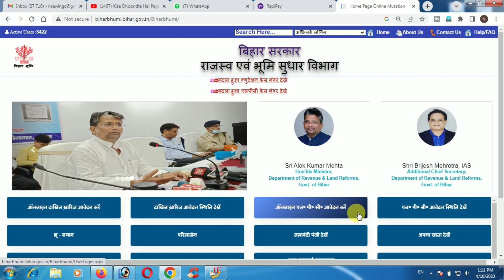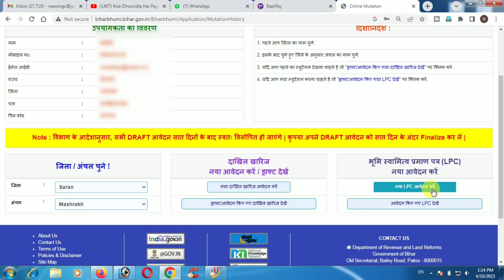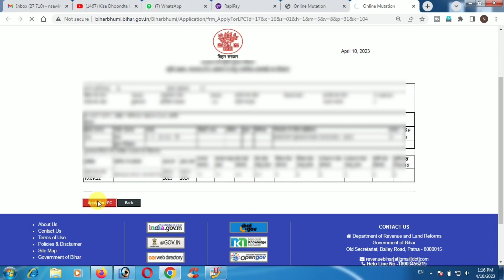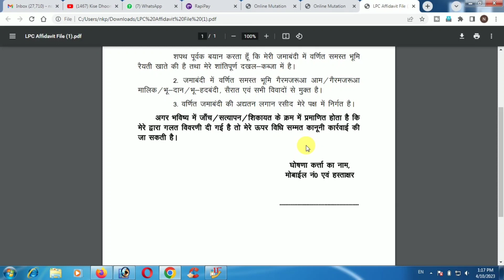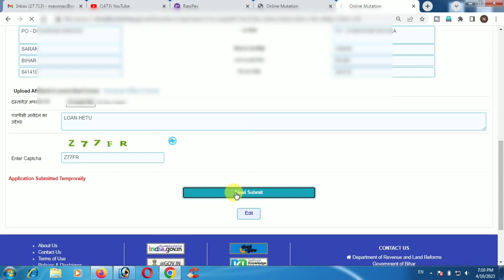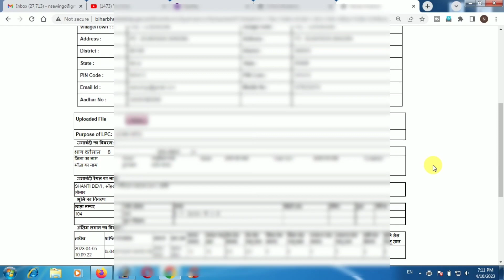Bihar LPC apply online l how to apply LPC Online l lpc online kaise kare 2023